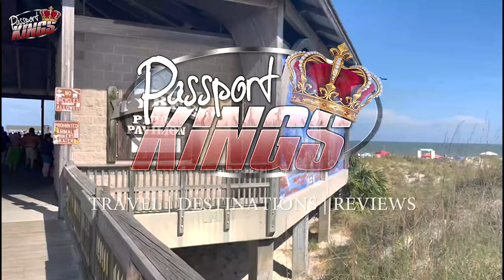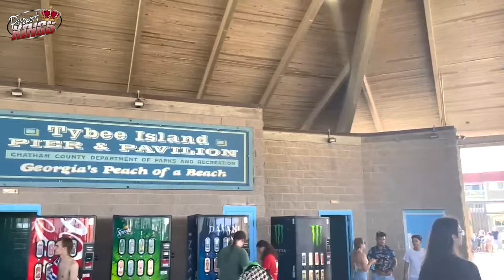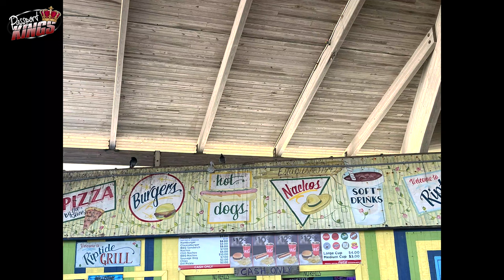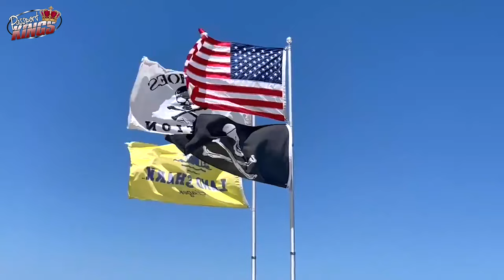Tybee Island | Exciting Getaway for the whole family in driving distance | Landmarks USA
Many people have asked me for spots in the USA that give you an island feel.
Today we explore Tybee Island. Perfect for road trips from Atlanta for fun in the sun.

Shouts out to @relsrantsreloaded383 for supplying the idea and Music.
00:00 Welcome to Tybee Island Intro
01:58 Is Tybee Island in Georgia
02:40 What to do in Tybee Island Georgia
02:55 Tybee Island Pier
03:15 Tybee Island Restaurants
03:38 Tybee Island Lighthouse Station
04:15 Tybee Island Tours
04:48 Captain Derek's Dolphin Adventures
05:04 Tybee Island weather
05:26 Should I choose a Hotel or Airbnb on Tybee Island:
05:41 Book Your Hotel
Read the full article:

Become a travel professional with PlanNet Marketing and make an extraordinary income in the travel industry, full-time or part-time. If you are in Atlanta or close, I want to meet you on Tuesdays at 7PM. We want to give you a formal introduction to this business. We promise to never charge you anything, or go over the time limit, and there is ABSOLUTELY NO PRESSURE for you to join. Our goal is just to make sure you know the information so you can make an informed decision. Interested?

Gear used to make my videos:
Cameras I use:

Topic Research:
Footage Attribution: